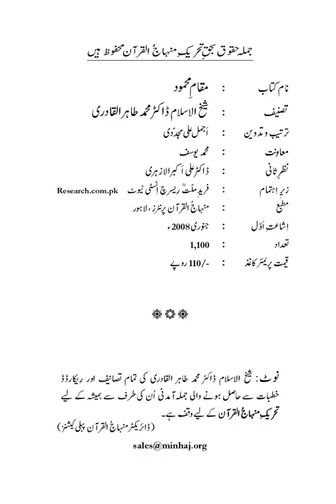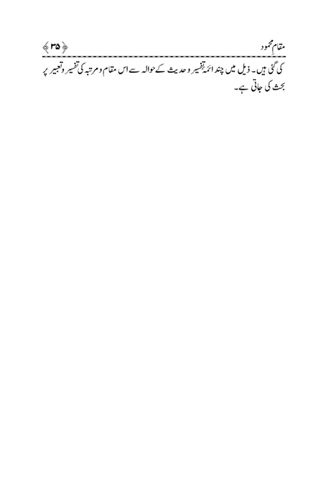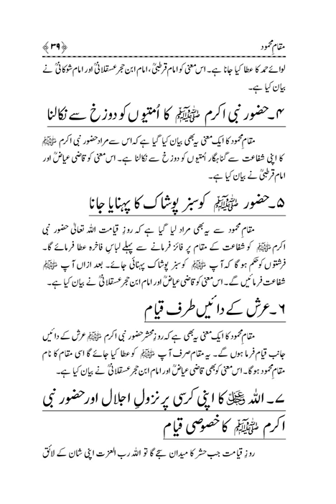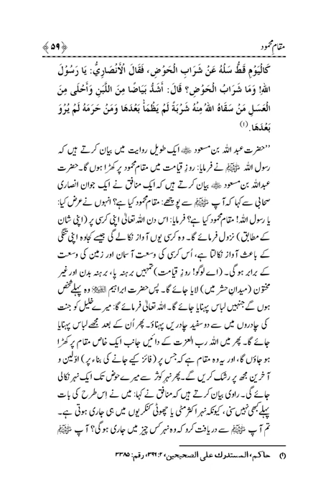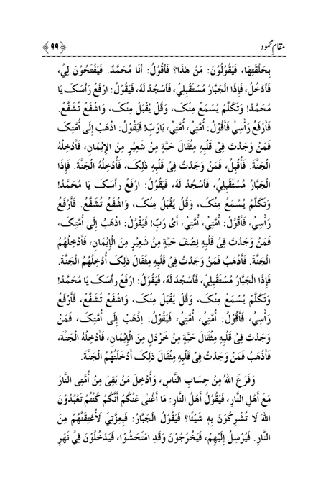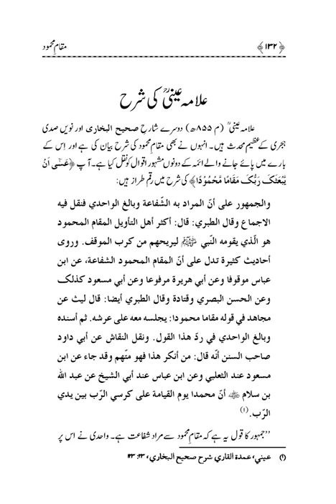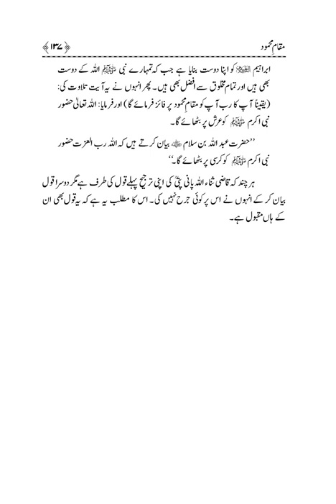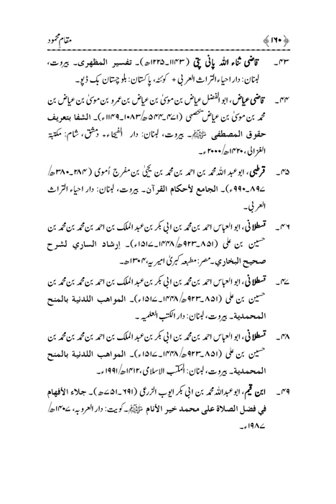Mukam muhmood |Dr Muhammad Tahir ul Qadri| Minhaj ul Quran Book